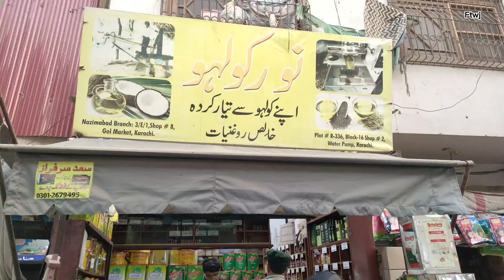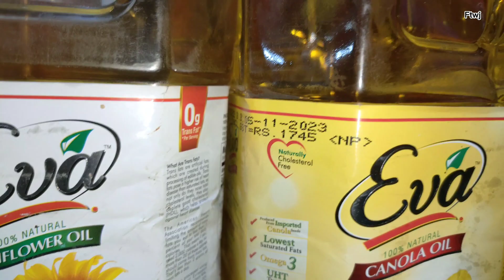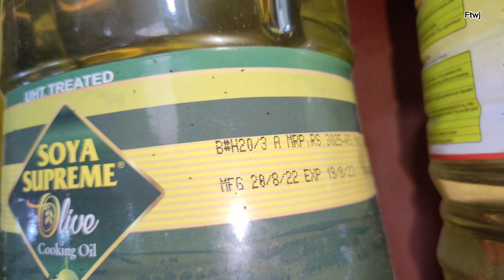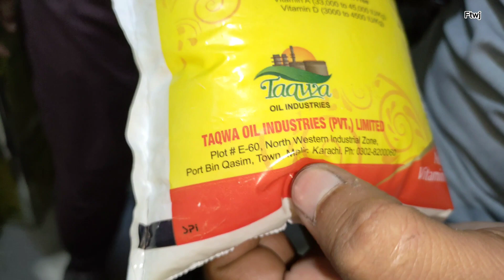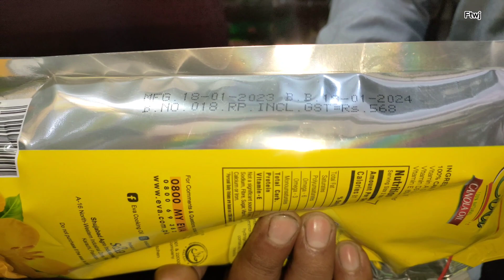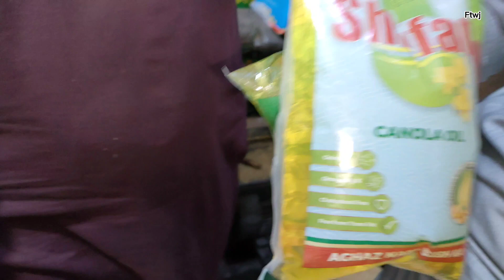Cooking Oil & Ghee Wholesale Price |Water Pump Market |Cooking Oil Sale | Dalda Oil, Habib Oil,Mezan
Regards

Plot R-336,BLOCK 16,sHOP nO 12
WATER PUMP
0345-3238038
M.AZEEM

اپنے کاروبار کی پروموشن کرنے کے لئے رابطہ کریں 👇
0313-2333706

 Presents By:
 Muhammad Jahanzeb